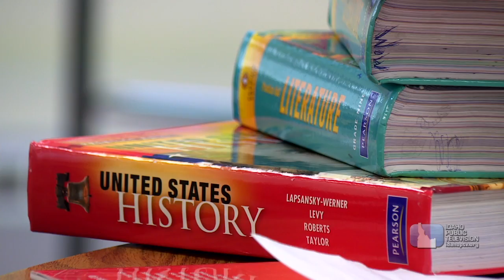Talon Saiz | Journey to Opportunity